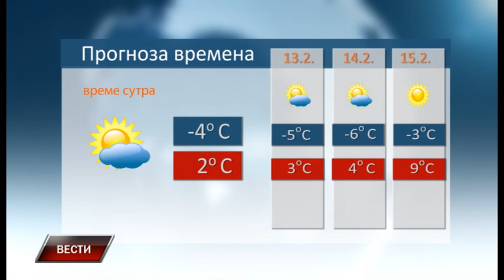Vesti 11 2 2017